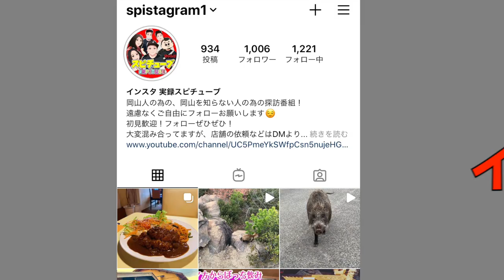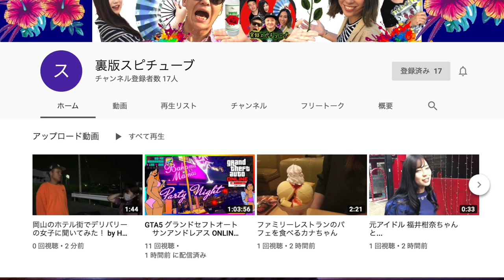岡山珍百景【水没ペンション廃虚】バブル期のリゾート地が水没してしまった！